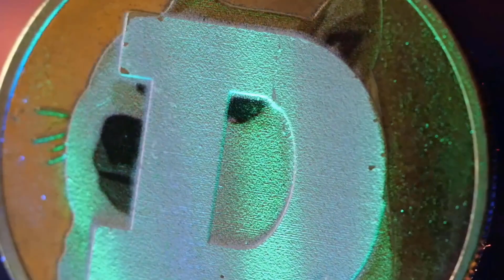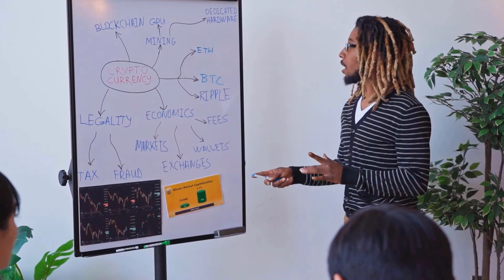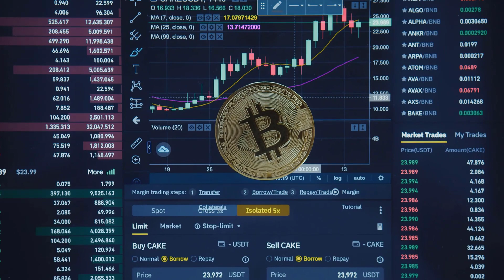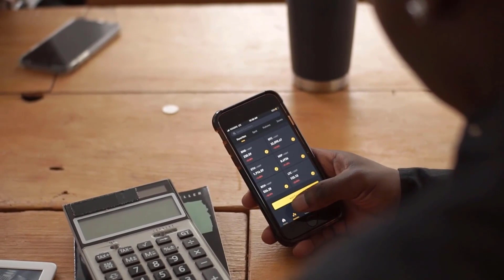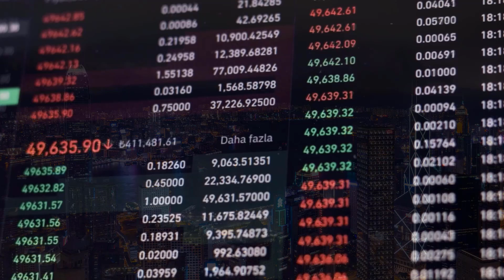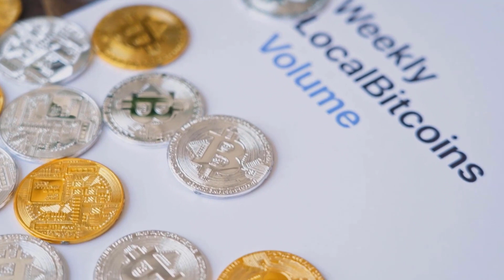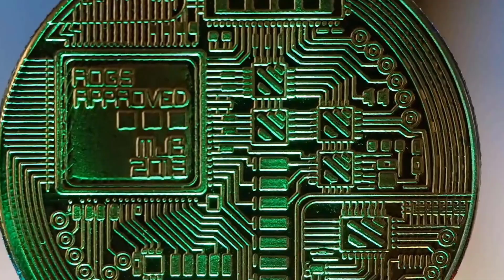NEXO WILL MAKE YOU RICH IN 2024?? - NEXO PRICE PREDICITON 2024 & FORWARD